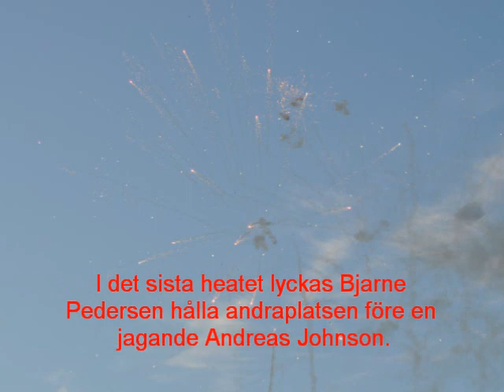KB Kumlabladet & Sunset Photo: Indianerna - Dackarna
Indianerna möter Dackarna, som hittills är obesegrade. Kvällens match blev en riktig rysare!